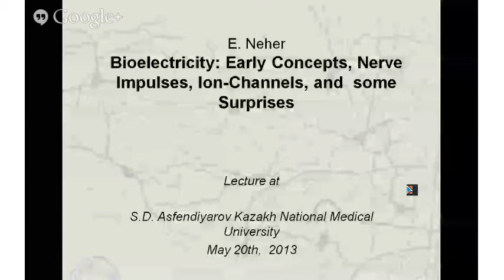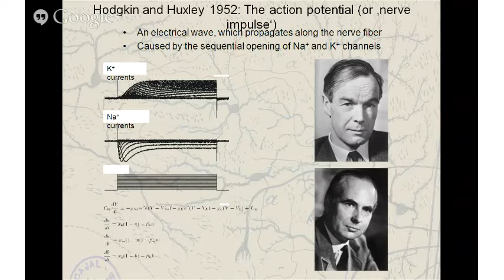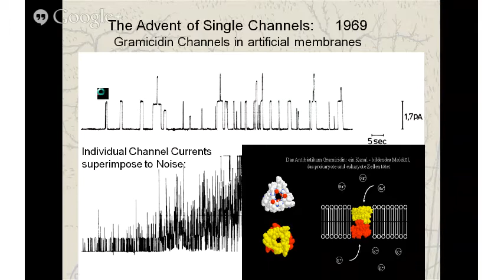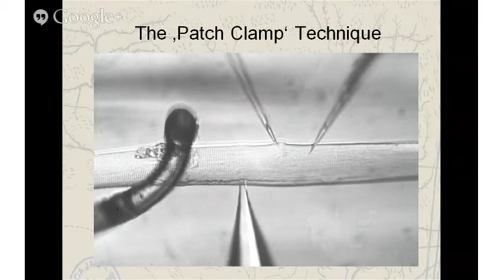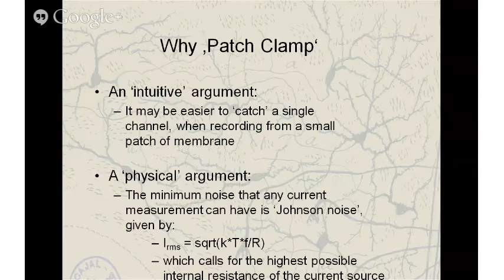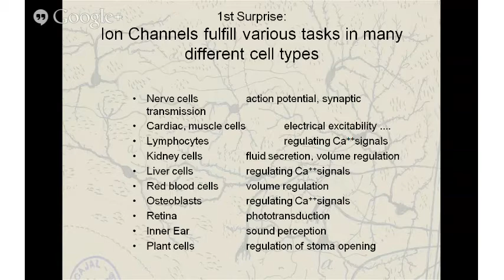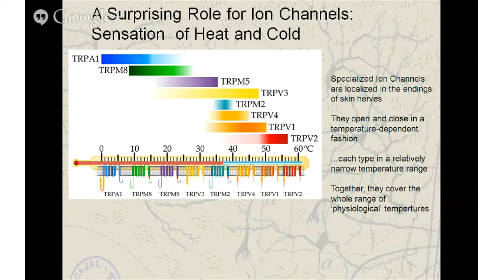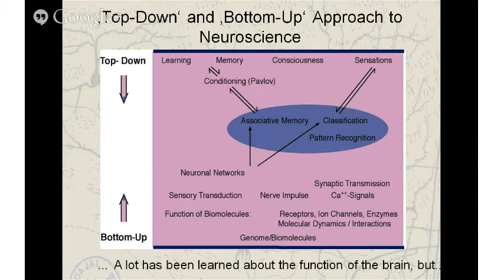Erwin Neher «Bioelectricity: Early Concepts, Nerve Impulses lon-channels, and some surprises»